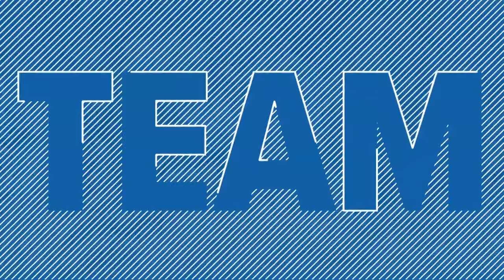Troubling human trafficking case grips several Defiance residents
The victim said these beatings took place in three separate locations in Dardenne Prairie, O’Fallon and Defiance, Missouri. He said he was beaten daily.